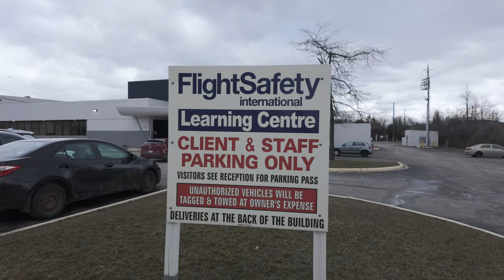Day at the (NEWLY) Abandoned Airport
Hey Everyone!

Day 11 of the 30 Day Video Creation Challenge.